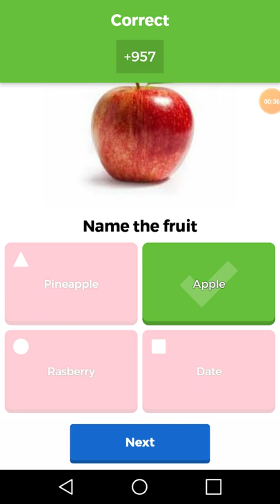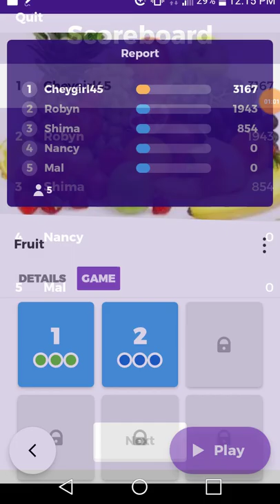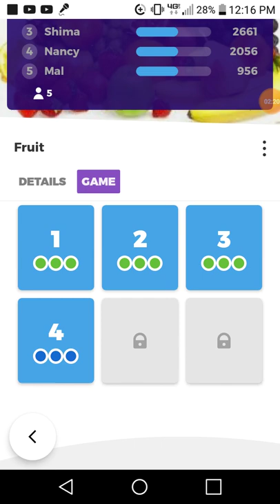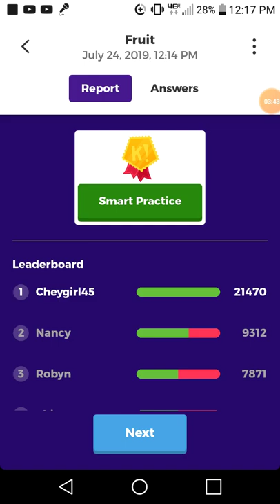Playing kahoot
Yay